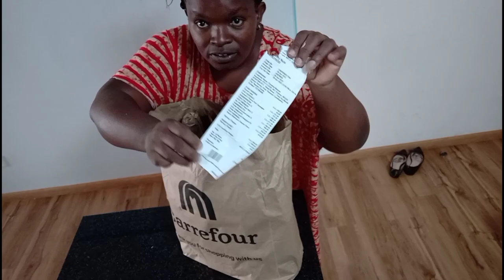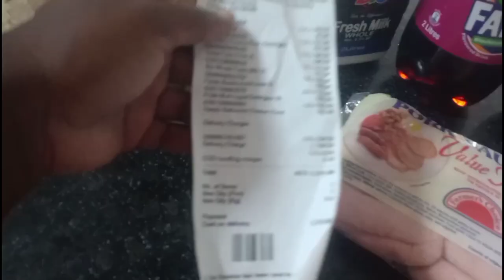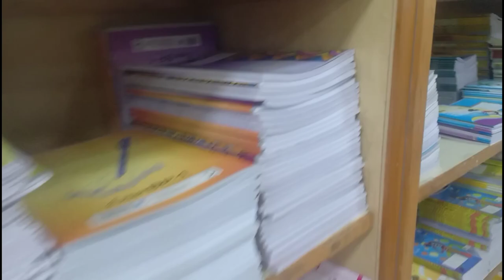Online Shopping vs In-Store Shopping In Kenya! Which do you prefer?